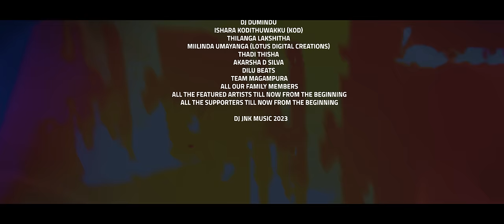DJ JNK x @SHANPUTHA x @Moniyo_ - Salan Hanthe (සලන් හන්තේ) (Official Music Video)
DJ JNK x Shan Putha x Moniyo - Salan Hanthe (සලන් හන්තේ) (Official Music Video)

Produced By DJ JNK
Performed By DJ JNK, Shan Putha & Moniyo
Mixed & Mastered by DJ JNK
Lyrics By Janaka Shamal, Kaushan Gunarathne & Dumindu Dushmantha

Film by Hasindu D Silva
Edit, VFX & Colorist - Hasindu D Silva

Graphics & Promo Videos :
Nipuna Fernando @ New Clear Productions
Priyan Malindu @ New Clear Productions
Hasindu D Silva
Prabhashana Dissanayake

- ANUSHKA LAKMAL/BLACKPEPPER.LK
- SAGARA DE SILVA
- ISHARA KODITHUWAKKU
- DULIP PRASANNA
- THILANGA LAKSHITHA

English Translation by Tharanga Ranasinghe & Rajitha Thushan

Cast :
Janaka Shamal
Kaushan Gunarathne
Dumindu Dushmantha
Thilanga Lakshitha
Dulip Prasanna

Special Thanks
Dilan Madushanka
Maheel Lakshan
Gayan Susiranga
DJ Dumindu
Thishantha Sayakkara ( තඩී )
Niranda Gayangi & Akarsha
Prabhashana Dissanayaka
Gayan Chathuranga
Team Magampura
All our family members
All the featured artists till now from the beginning
All the supporters till now from the beginning

DJ JNK Music 2023